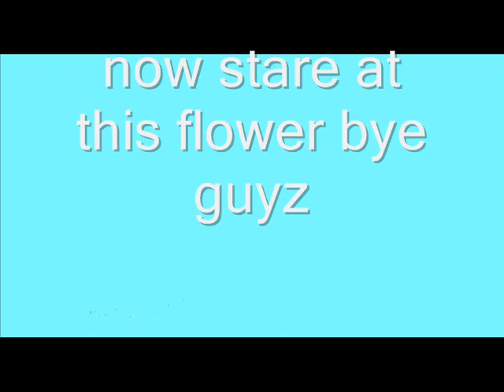ARTZ DUMPZ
yup another one